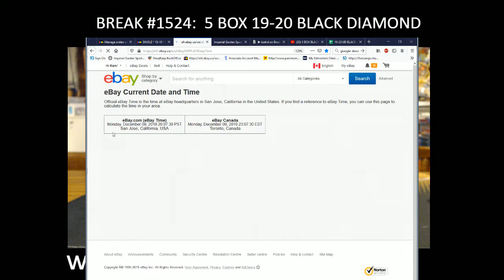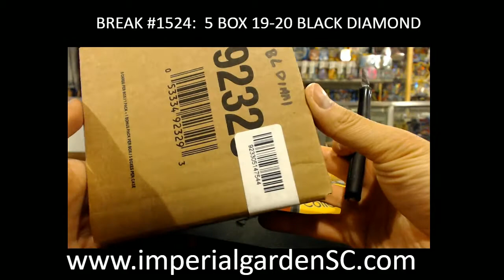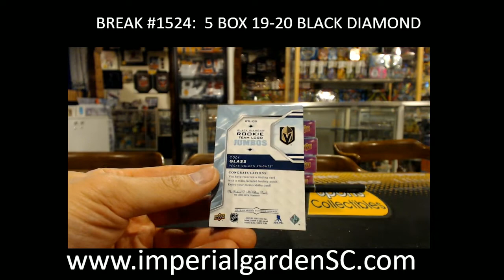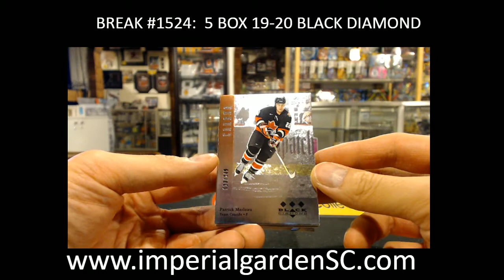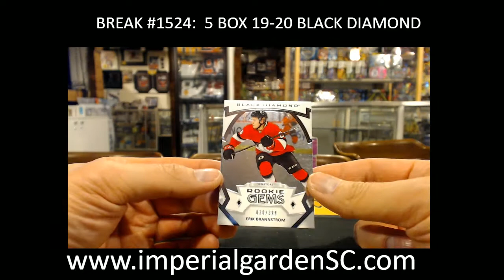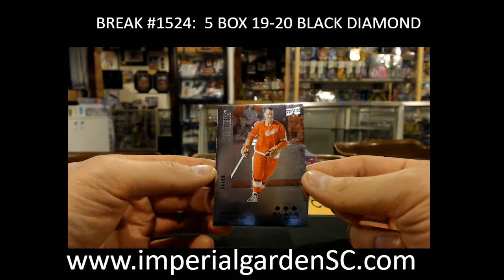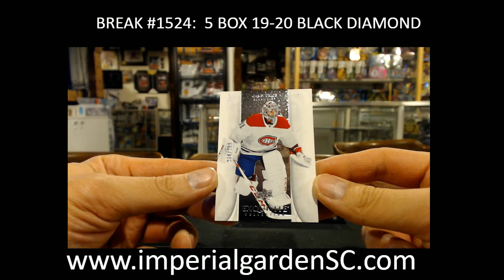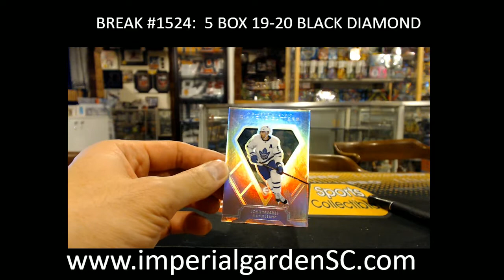BREAK #1524 : 5 BOX CASE BREAK 19-20 BLACK DIAMOND HOCKEY